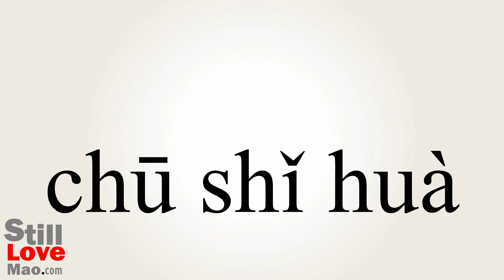How to Say Initialisation in Chinese